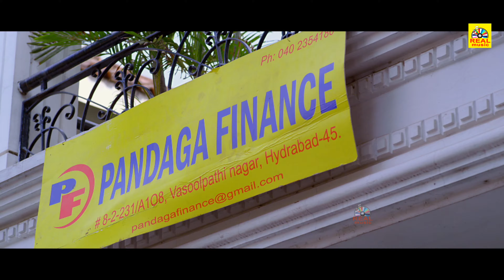dai மடையா உங்க அக்கா படிச்சது பூக்களை பத்தி டா மிருகங்களை பத்தி இல்ல .....@realentertainment_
Tamil Films Trailers,Tamil New Songs,Clippings,New Comedys,
Evergreen Tamil Super hit songs, super seens,all time hit songs